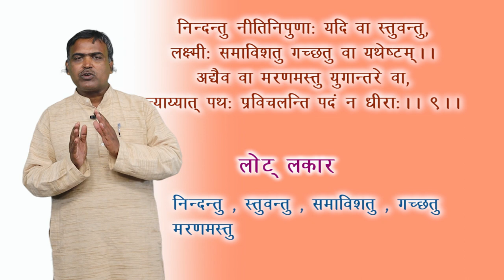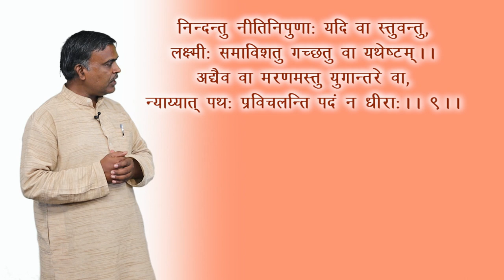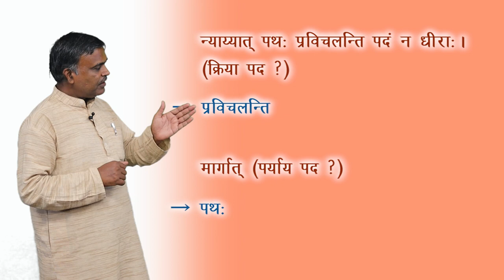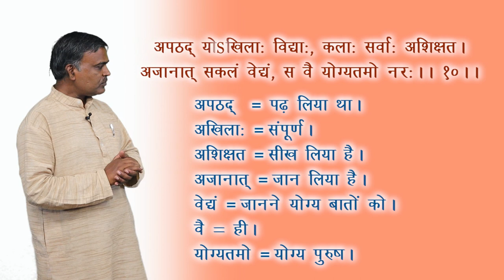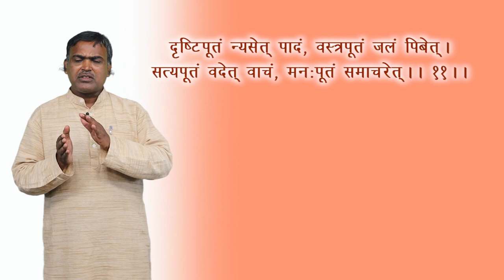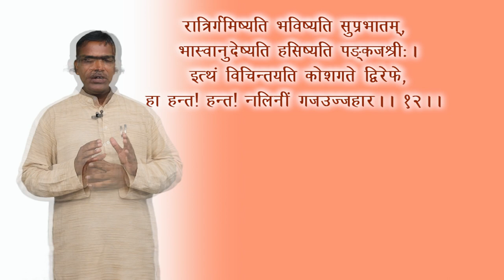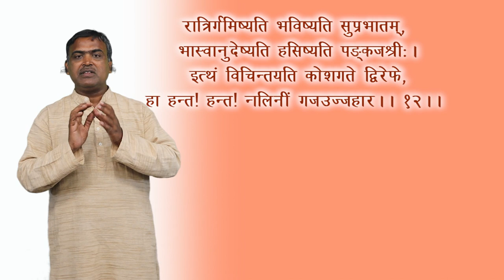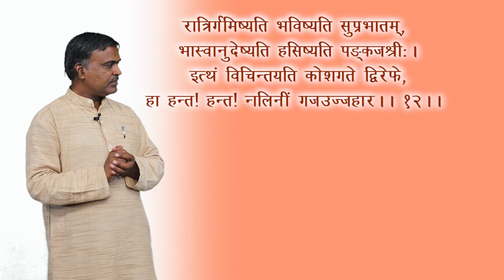CLASS 10th | SANSKRIT | KRIYAKARAK KUTUHALAM | क्रियाकारक कुतूहलम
CLASS 10th | SANSKRIT | KRIYAKARAK KUTUHALAM | क्रियाकारक कुतूहलम  | 3